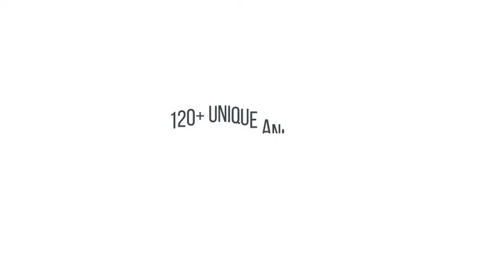Flat Animated World Cities Opener - After Effects Template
Features:
• Resizable Project, 4K Resolution (3840×2160), Full HD resolution (1920×1080)
• Easy Controller
• 6 Openers 0:10 Duration
• 3 Lower Thirds
• 2 Overlays
• 1 Credits
• 35 Animated World Cities
• 120+ Unique Buildings
• More Than 2500 Animated Layers
• Unique Composition for each Building

Controller Features:
• Color 01
• Color 02
• Color 03
• Color 04
• Color 05
• Tree Color 1
• Tree Color 2
• Light Color
• Text Color
• 35 Animated World Cities
• Abu Dhabi
• Amsterdam
• Athens
• Bali
• Bangkok
• Barcelona
• Beijing
• Berlin
• Cairo
• Chicago
• Copenhagen
• Delhi
• Denver
• Dubai
• Hong Kong
• Istanbul
• Kuala Lumpur
• Kuwait
• London
• Los Angeles
• Madrid
• Mexico
• Milan
• Moscow
• New York
• Paris
• Rio de Janeiro
• Rome
• San Francisco
• Seoul
• Singapore
• Sydney
• Tokyo
• Toronto
• Venice